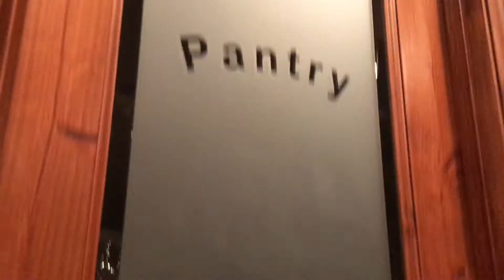SOMEONE CALL AN AMBULANCE!!!!!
Make sure you watch this one to the very end!!